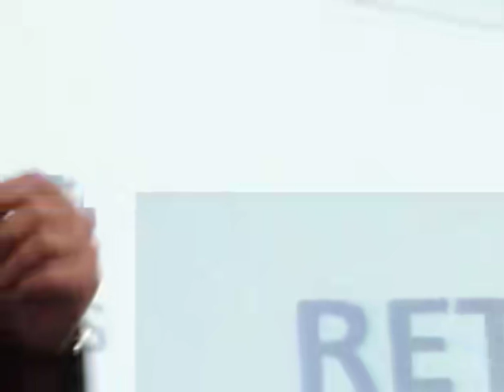Más Que Dos - Carlos Alberto González I